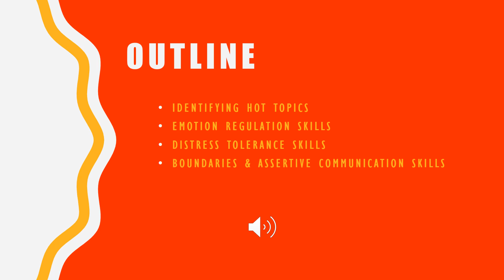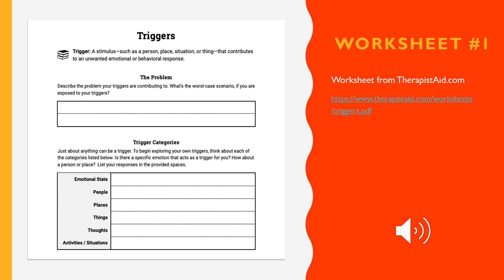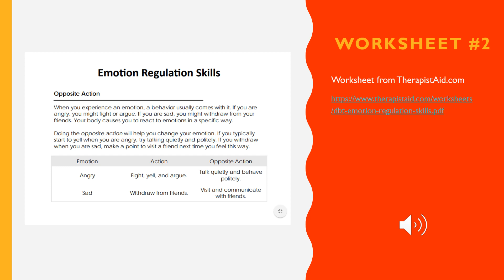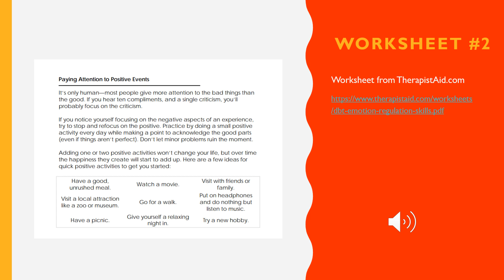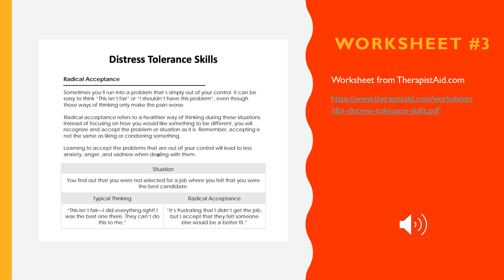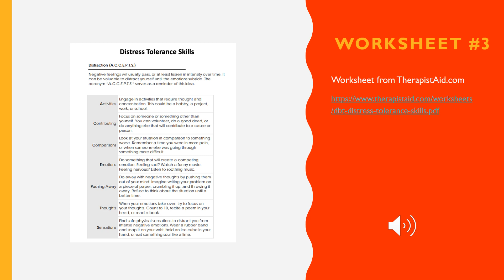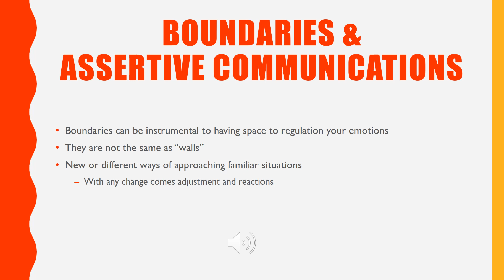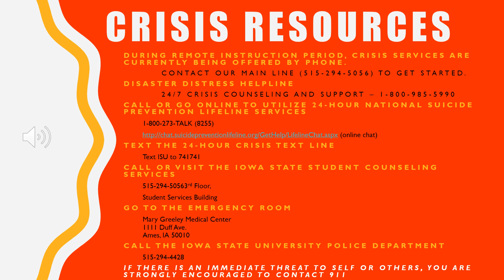SCS Skills Corner - Life Hack: Going home for Breaks-Iowa State University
In this episode of SCS Skills Corner, Dr. Fallyn Lee, gives an informative presentation on tips for going home. This digital workshop provides space for exploring what may be difficult and gives information and emotion regulation and distress tolerance skills